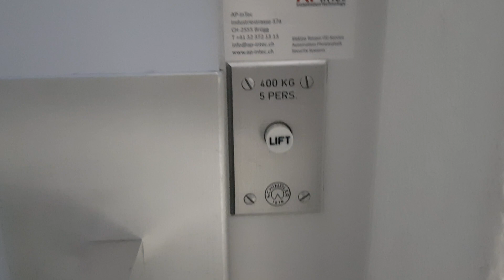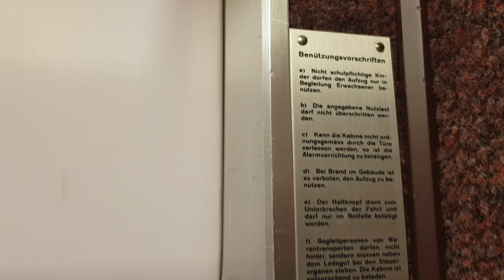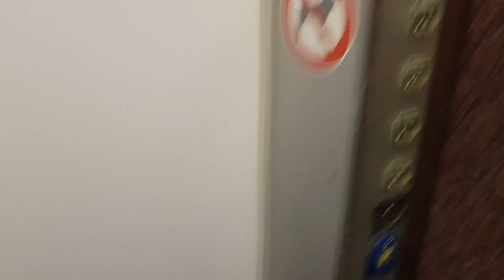Aufzug Schindler @Murtenstrasse 7, 2502 Biel/Bienne, Schweiz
Fast originaler sehr schöner Schindler Aufzug aus den 60er Jahren. Hier wurden nur die Knöpfe im Aufzug durch R-Series ersetzt, alles andere sollte noch Original sein. Speziell ist der Kasten im Aufzug sowie das Loch an der Wand. Ob man dort in den Schacht greifen kann, habe ich nicht ausprobiert.
Der Maschinenraum befindet sich oben, jedoch kommt man dort nicht so einfach hin, weil sich dort eine Wohnung befindet, wo der Aufzug jedoch nicht hinfährt. Wäre noch interessant zu wissen, ob der Aufzugsmonteur die Personen dort jeweils stören muss, um in den Maschinenraum zu gelangen?

Marke: Schindler
Kapazität: 5 Personen / 400 KG
Aufzugtyp: Personenaufzug
Bediente Stockwerke: 7 (P*, -1*, E, 1, 2, 3, 4)
Fixtures: Black Buttons (Innen: R-Series) (Vor der Modernisierung auch innen Black Buttons)
* = Diese Stockwerke sind nur mit Schlüssel zu erreichen. (Locked-off)